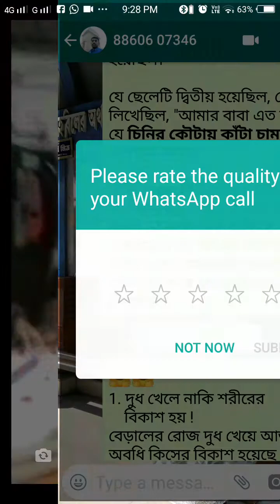Sunny jha happy birthday to you